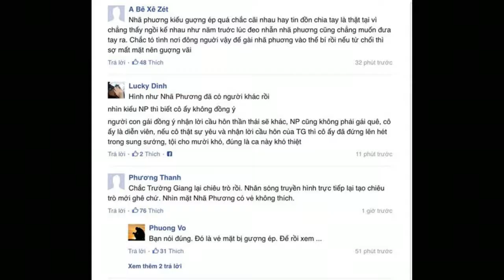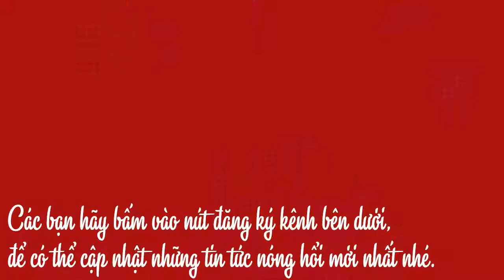Nhã Phương bỏ đi Thái Lan ngay sau màn cầu hôn “chấn động” của Trường Giang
Trong tối qua, ngay sau khi chương trình kết thúc, Nhã Phương lên xe về nhà cùng Trường Giang. Nam diễn viên nắm chặt tay Nhã Phương và gương mặt khá căng thẳng.

Theo nguồn tin mới nhất, ngay sáng nay, diễn viên Nhã Phương đã lên đường sang Thái Lan một mình.